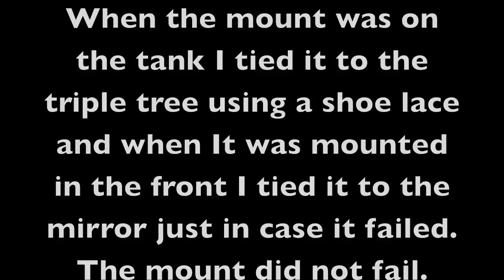Drift HD on PanaVise suction cup mount.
Drift HD camera on the PanaVise  809 Suction Cup mounted on a motorcycle.
This is just a demonstration of how well the suction cup handles on my motorcycle. I tied the suction cup to my bike just in case it fell but I had no problems with it. You can move it around in different forms to find the best angle. It is a great mount for the camera.